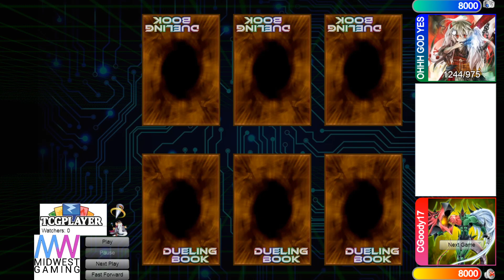Shaddoll Invoked Vs Tri-Brigade Zoodiac High Rated DB Yu-Gi-Oh! 2021